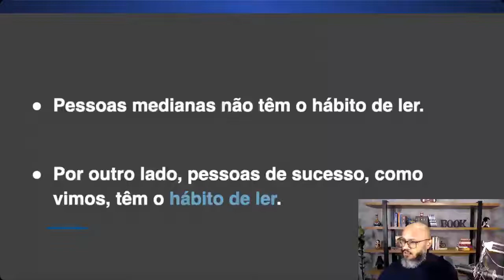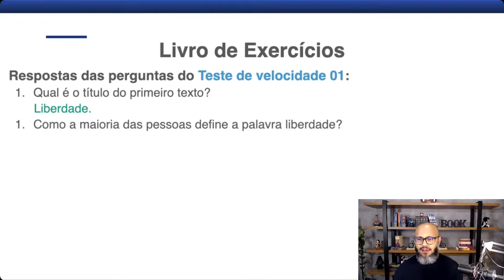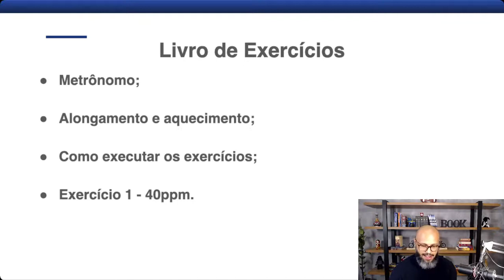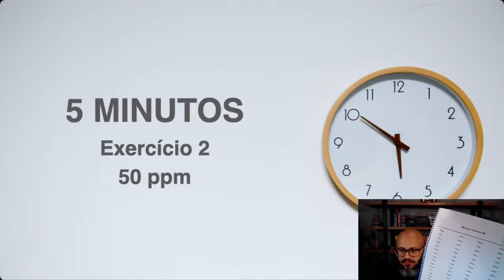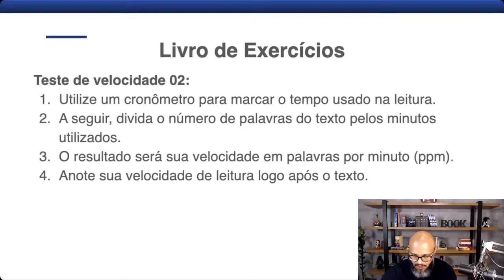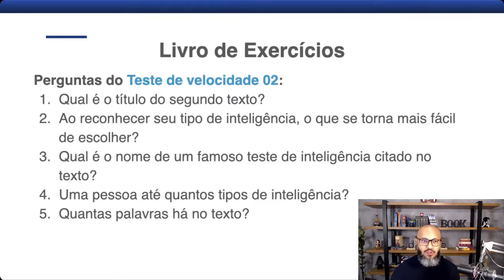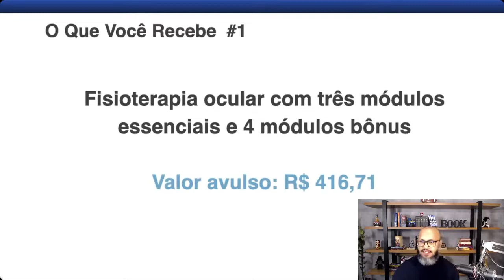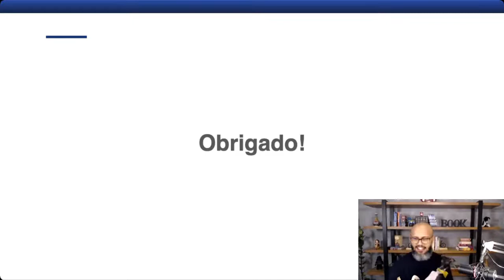Aula prática para destravar a leitura!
👉​​Link para download do app Metronome no Playstore (android):
Pro Metronome​ Android:

👉Link para download do app Metronome na Apple Store (iPhone):
Metronome​ Apple:

🔴 Leitor comum: lê 100 páginas em 3h e 20 min.

🟢 Leitor avançado: lê 100 páginas em até 50 min.

➡️ Apenas quem domina a Leitura pode:

✔ Ter um diferencial competitivo real

✔ Zerar o edital em tempo record e várias vezes

✔ Colecionar aprovações ✔ Ser um leitor altamente eficiente;

✔ Fazer uma prova em tempo record;

✔ Ler mais de um livro por semana;

✔ Ser mais eficiente no trabalho e nos estudos.

➡️ A Leitura avançada é uma técnica para:

✔ Ler até 5 vezes mais rápido

✔ Desenvolver hiperfoco

✔ Melhorar a compreensão

✔ Reter mais informações

✔ Reduzir a subvocalização